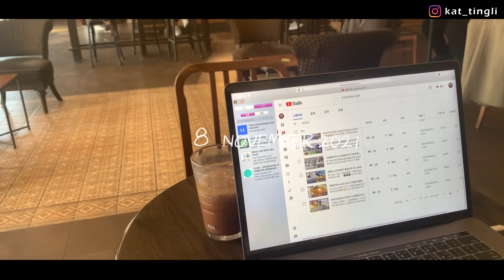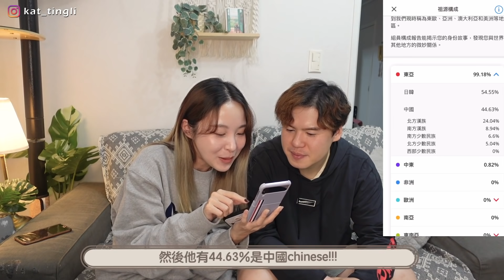和韓國男友去做基因檢測!!我們未來生小孩可能會有色盲?? 很多結果都給我很大沖擊!! ft.CircleDNA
觀眾經常留言南叔性格行為上很不像韓國人
真的～我也覺得很不像!!
所以決定一起去做份DNA檢測，看看我們的祖源血統是來自哪裡!!
結果他真的不是100%韓國人🤣🤣🤣笑死
好啦～只是他祖先裡有一部份不是韓國人
但南叔還是一位真正韓國真漢子啦
還了解了很多我們癌症風險和遺傳疾病風險的可能性
真的很有趣!!知道了很多自己DNA的秘密啊
能更準確地根據報告去管理健康和及提預防😆😆

關於DNA全面檢測可以去看官網看看哦

大家如果有興趣也想知道自己的DNA的特徵的話
現在入網站輸入Promo Code: KAT
會有33% off的優惠哦!!☺️

如何採樣本、收報告和運費問題，可以去看影片有詳細分享!!